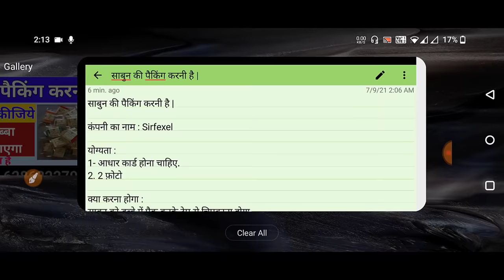Packing Job at Home | Work From Home Jobs | घर बैठे पैकिंग करें